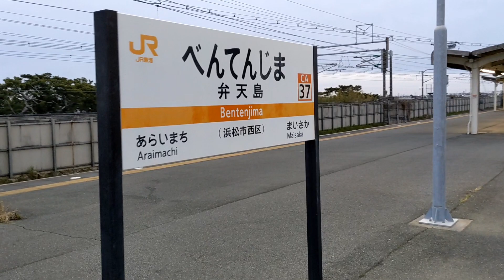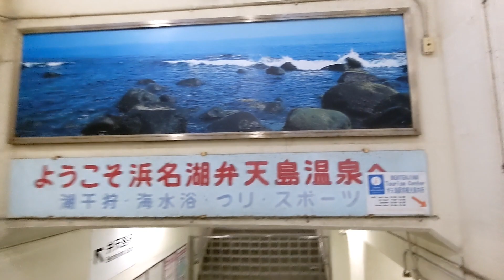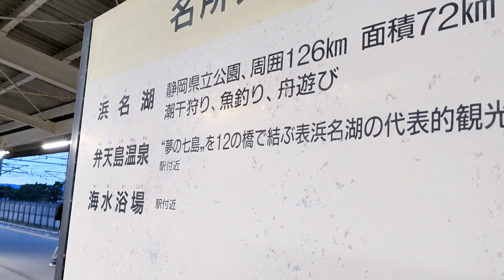【クソデカ】日本一？ホームが広い駅に行ってみたら衝撃の光景が…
ソーシャルディスタンス取り放題

2022年3月23日